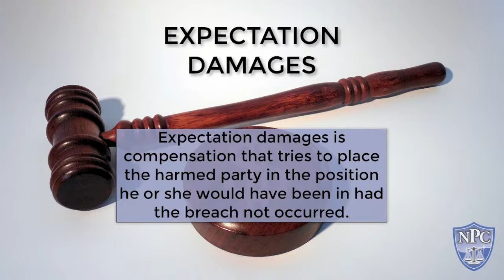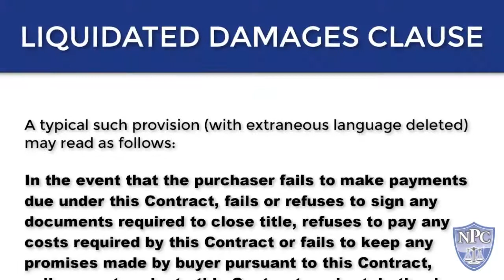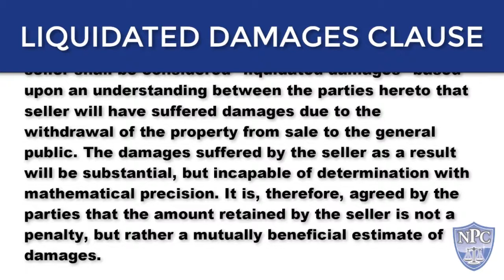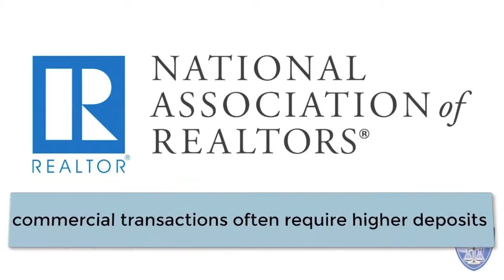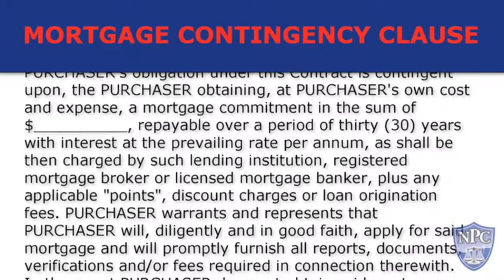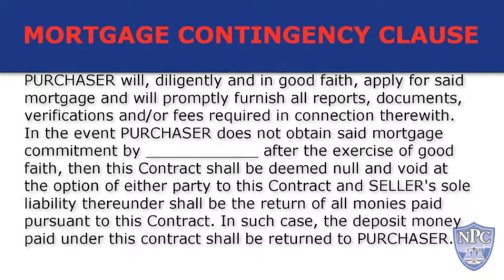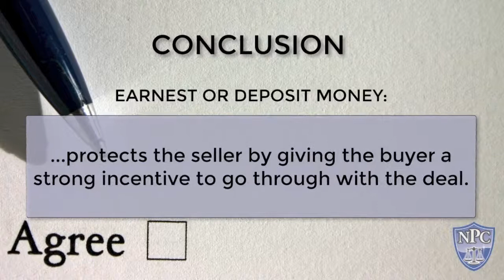The Role of Earnest Money in Contracts for the Sale of Real Property